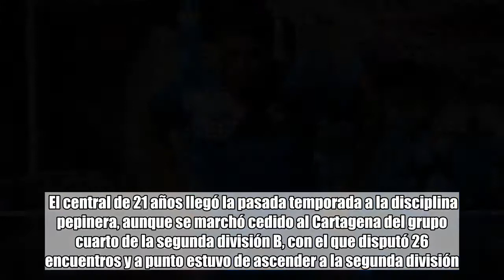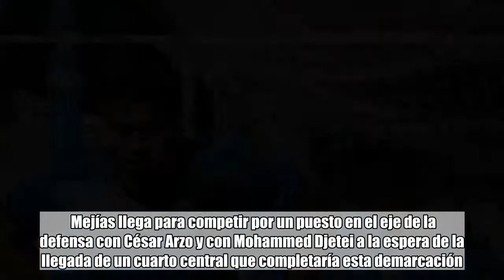Josua Mejías jugará cedido en el Gimnàstic Tarragona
El defensa internacional venezolano sub-20 Josua Mejías llega cedido al Gimnàstic de Tarragona hasta final de temporada 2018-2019 procedente del Leganés.   El central de 21 años llegó la pasada temporada a la disciplina pepinera, aunque se marchó cedido al Cartagena del grupo cuarto de la segunda división B, con el que disputó 26 encuentros y a punto estuvo de ascender a la segunda división.  Según informó el Nàstic mediante un comunicado, el futbolista destaca por su “velocidad” y por su “juego aéreo” y será presentado la semana que viene, tras el regreso del equipo de su concentración en Olot.  Mejías llega para competir por un puesto en el eje de la defensa con César Arzo y con Mohammed Djetei a la espera de la llegada de un cuarto central que completaría esta demarcación. EFE Foto: Archivo Lavinotinto.com